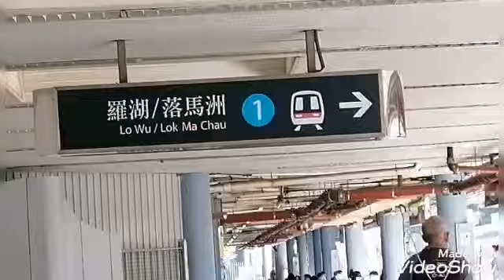Joyride going to taipo Hong Kong